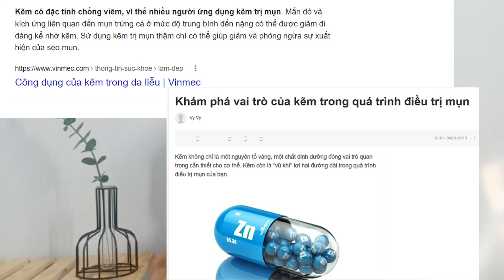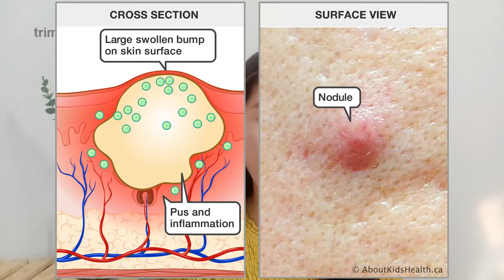Kẽm có trị mụn không? Tại sao không hiệu quả | Trị mụn cùng Moon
Có rất nhiều nghiên cứu chỉ ra rằng kẽm giúp giảm mụn đáng kể. Tuy nhiên với kinh nghiệm của Moon thì KHÔNG HIỆU QUẢ CHÚT NÀO.
Moon tin chắc không chỉ có mình Moon, rất nhiều người bổ sung kẽm nhưng không giảm mụn. Câu trả lời có trong clip này bạn nhé!
Xin chào, tôi là Hằng, một người đã từng bị mụn rất nặng khoảng 13 năm từ khi dậy thì. Đã trải qua cảm giác trầm cảm, tự ti vì mụn nên tôi đã dành ngần ấy thời gian để nghiên cứu về mụn. Tình trạng mụn bây giờ của tôi đã được cải thiện đáng kể và tôi lập ra Youtube này để chia sẻ rộng rãi kiến thức trị mụn đến cho mọi người.

Cảm ơn các bạn đã ủng hộ kênh ^^ Chúc các bạn có làn da đẹp và khỏe mạnh nhé.